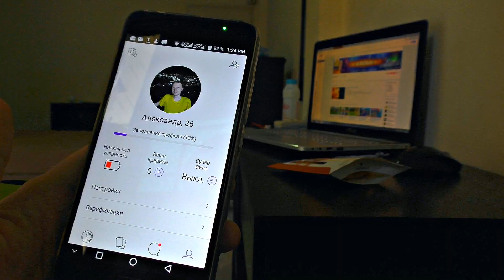✅Что будет если зарядить Кока-Колу сверх высоким напряжением ⚡